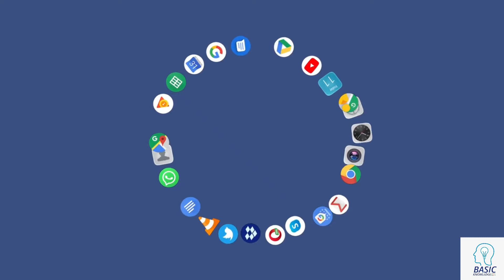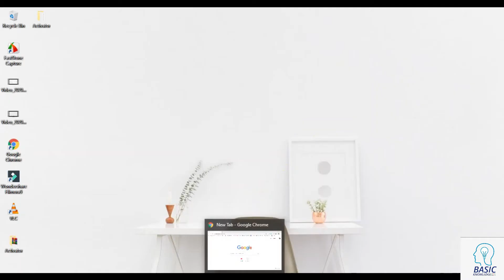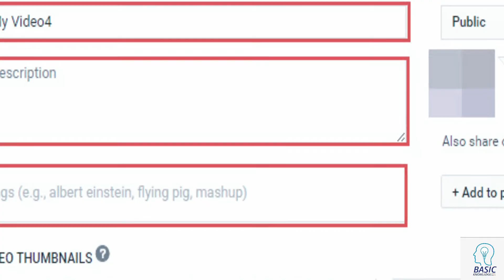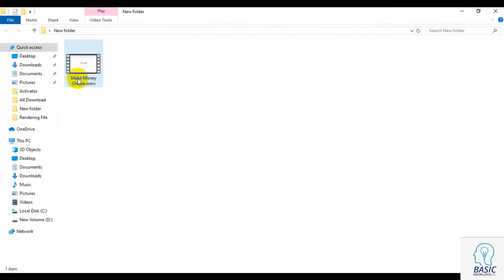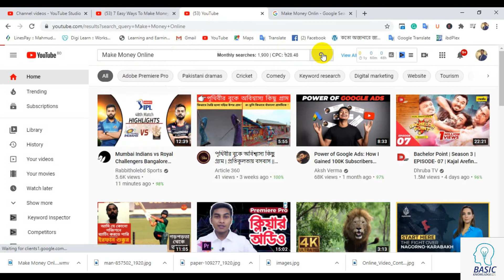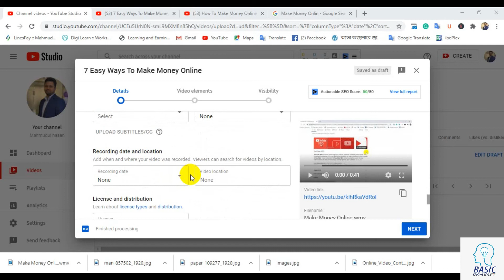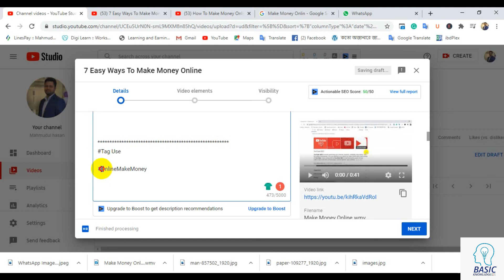how to youtube seo bangla tutorial 2020 | Seo for youtube videos bangla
Today in this video I want to show you how to youtube seo. if you don't know what is youtube seo so this video for you.Every youtubers need to know how to youtube seo.Youtube seo is a most important for youtube video ranking so you need learning youtube seo.